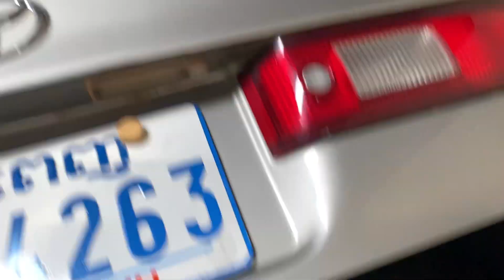ឆ្លាម//98សិនមួយជុំ/លក់ដាច់5900/$/ថ្មីគ្នាពីរ/017295632/0963430015//0963430015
សូមអរគុណសម្រាប់ការចូលមកទស្សនា!
*** សម្រាប់បងប្អូនដែលចង់ឧបត្ថម្ភការផ្សាយ សូមបរិចាគតាមរយៈ
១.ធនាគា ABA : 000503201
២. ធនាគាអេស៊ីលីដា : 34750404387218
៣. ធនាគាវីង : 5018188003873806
សូមអរគុណ!